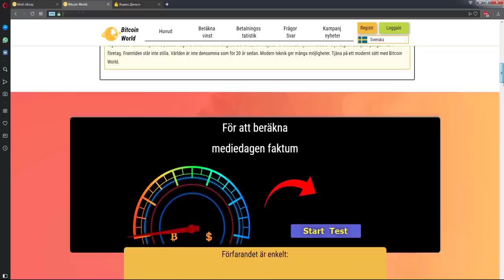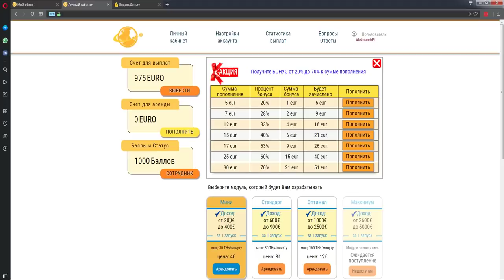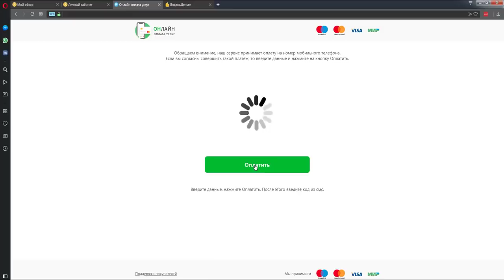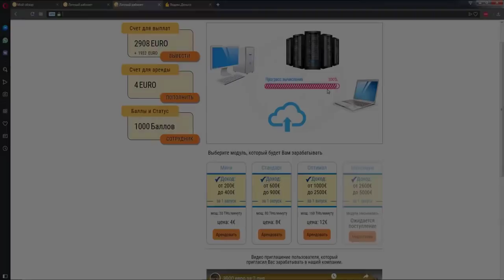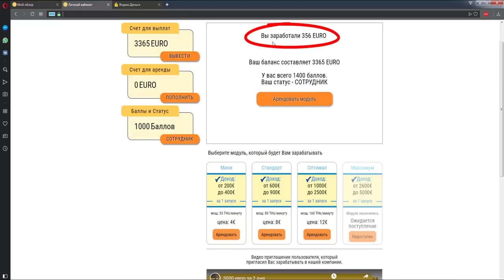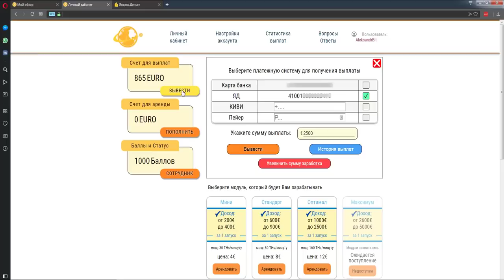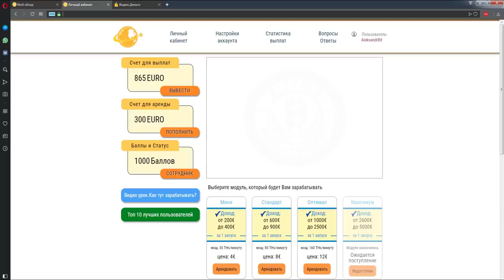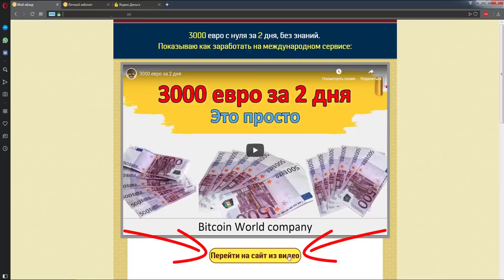НОВЫЙ ЗАРАБОТОК В ИНТЕРНЕТЕ 2019 БЕЗ ВЛОЖЕНИЙ!!! КАК ЗАРАБАТЫВАТЬ В ИНТЕРНЕТЕ ДЕНЬГИ#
НОВЫЙ ЗАРАБОТОК В ИНТЕРНЕТЕ 2019 БЕЗ ВЛОЖЕНИЙ!!! КАК ЗАРАБАТЫВАТЬ В ИНТЕРНЕТЕ ДЕНЬГИ# Перейти сайт